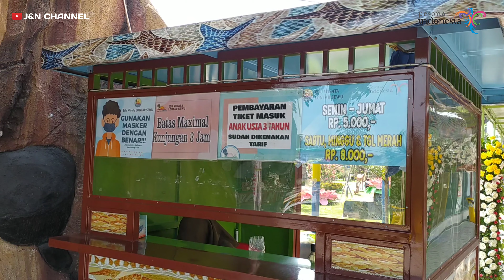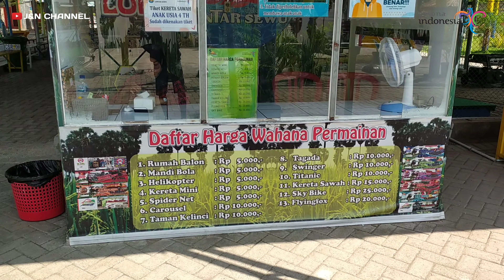Lontar Sewu Edu Wisata Hendrosari Menganti Gresik Buka Kembali Begini Kondisinya..!!